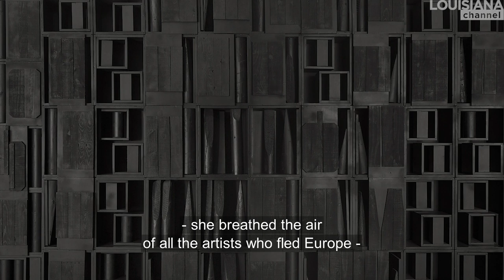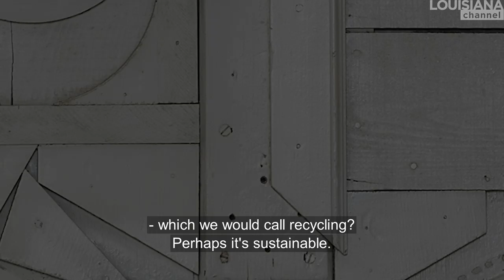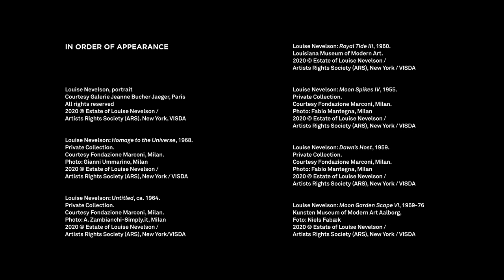Writer Suzanne Brøgger on Artist Louise Nevelson | Louisiana Channel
“If I want a castle in the sky, I will bloody well build it,” American sculptor Louise Nevelson (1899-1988) said to Danish writer Suzanne Brøgger when the two met in 1977. Watch the acclaimed writer share her admiration of one of the most highly esteemed American sculptors of the 20th century.

“She looked like someone from a fairytale with a happy ending.” Brøgger talks about how Nevelson’s way of viewing the world was architectonic, and that she herself, with her impressive height, long fake eyelashes and Russian scarf, was somewhat of a sculpture. “She affirmed all the things in me that have made me the writer I am – being uncompromising, and living without a response from the surrounding world …,” Brøgger says of how the two had an instant connection, and how Nevelson started crying – “a crying skyscraper” – shortly into their first meeting in New York. This, Brøgger believes, was because she acknowledged Nevelson’s struggle to be accepted. It wasn’t until the French sculptor and poet Jean Arp (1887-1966) wrote a poem about Nevelson’s sculptures, that she had a breakthrough and was exhibited at the Museum of Modern Art in New York in 1958: “Until then, she had lived on a can of sardines and a handful of raisins.” Nevelson had fought for several years, collecting wood from the streets during WW2, and developed a technique as a cubist to create sculptures of strange, black “furniture” in a time when everything was to be white, glass and transparent. Brøgger considers Nevelson’s work feminine and finds that her way of continually innovating and “moving on” – from relationships and things alike – was quite groundbreaking for that time. In connection to this, she adds that feminism has a lot to thank Nevelson for, though she didn’t consider herself a feminist: “Because she has stretched the idea of the female.”

Suzanne Brøgger (b. 1944) is a Danish writer. Her first novel ‘Deliver Us from Love’ (Fri os fra Kærligheden, 1973) marked her outs as a provocative autobiographical author and has been translated into numerous languages. Other books include ‘Creme Fraiche’ (1978), ‘Tone’ (1981), ‘Yes’ (Ja, 1984), ‘Transparence’ (1993), ‘Linda Evangelista Olsen’ (2001), ‘The Jade Cat: A Family Saga’ (Jadekatten, 1997), and Koral (2017). Brøgger is the recipient of several prestigious awards, including De Gyldne Laurbær (The Golden Laurel) (1982). She received the lifelong artists’ grant from the Danish Arts Foundation in 1985.

Louise Nevelson (b. 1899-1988) was a Ukrainian-born American sculptor particularly known for her monumental, monochromatic, wooden wall pieces and outdoor sculptures. Major museums began purchasing Nevelson’s wall sculptures in the late 1950s, and she was included in the landmark ‘Sixteen Americans’ exhibition at New York’s Museum of Modern Art in 1959. During the 1970s and 1980s, Nevelson expanded the variety of materials used in her sculptures, incorporating objects made of aluminium, Plexiglas, and Lucite. It was not until she was in her 60s that Nevelson won recognition as one of the foremost American sculptors of the 20th century. In 1962 she was showcased at the 31st Venice Biennale, and in 1973 the Walker Art Center curated a major exhibition of her work, which travelled for two years. Her work can be found in collections and museums worldwide.

Suzanne Brøgger was interviewed by Marc-Christoph Wagner at her apartment in Copenhagen in March 2020 in connection with the exhibition ‘Louise Nevelson – Sculptor of Shadows’ at Kunsten Museum of Modern Art Aalborg in Aalborg, Denmark.

Edited by Roxanne Bagheshirin Lærkesen